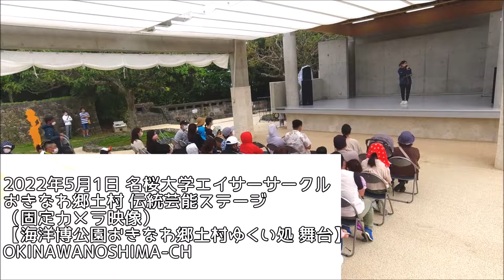名桜大学エイサーサークル：2022年5月1日 おきなわ郷土村 民俗芸能ステージ（固定カメラ映像）【海洋博記念公園 おきなわ郷土村舞台】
2022年5月1日 沖縄県国頭郡本部町にある海洋博公園 おきなわ郷土村舞台にて開催された民俗芸能ステージより名桜大学エイサーサークルの「エイサー演舞（固定カメラ映像）」の様子です。
※残念ながらこの日は地謡（地方）メンバーがいませんでした。